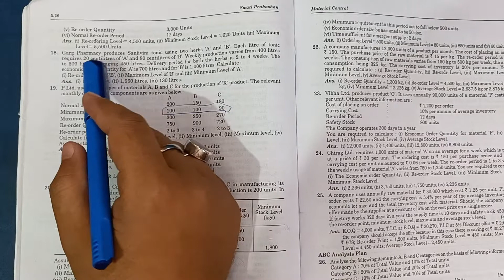Cost Accounting 2021-22 | Ch-5 Material Control | Q.18 | Swati Prakashan | Bcom IInd year